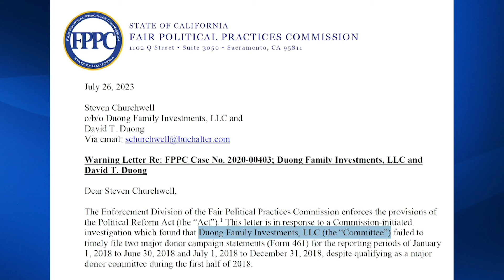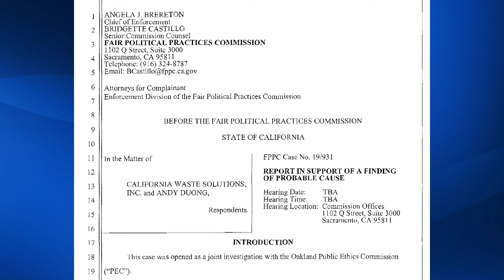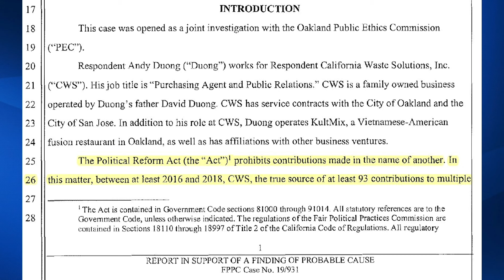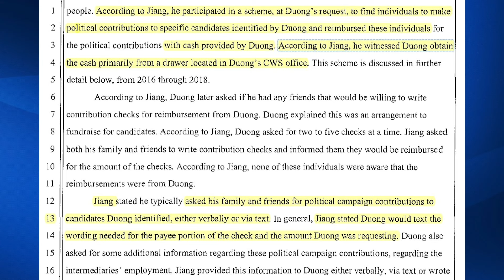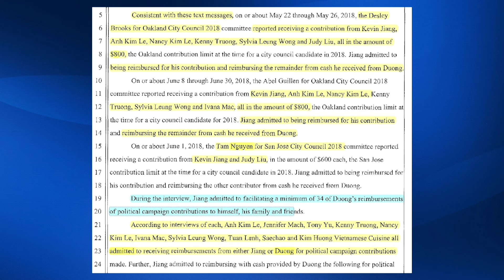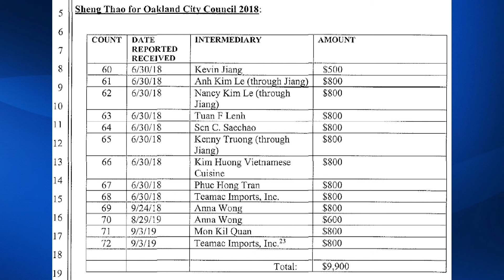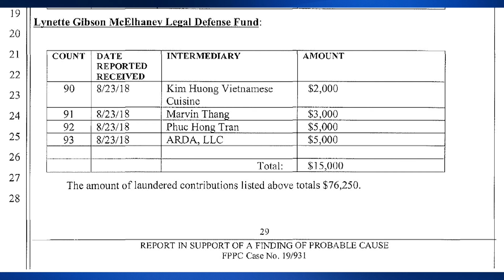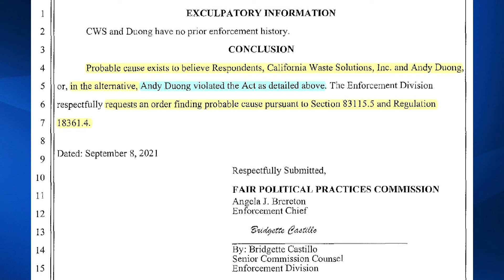SAU KHAM XÉT NHÀ, CÔNG TY CHUYỆN GÌ SẼ ĐẾN CHỜ XEM